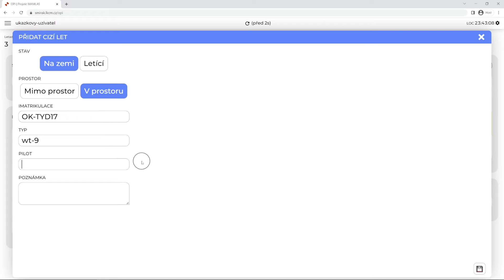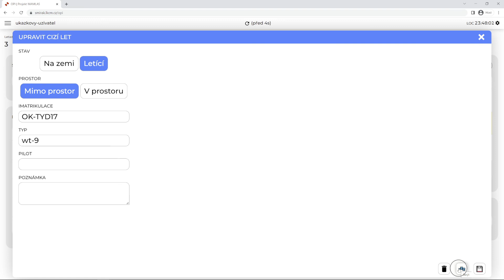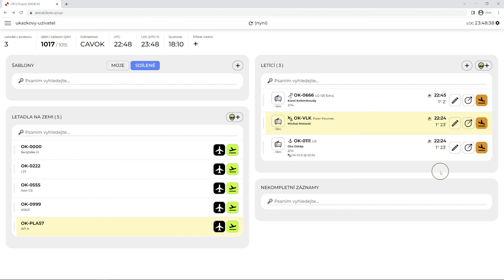Projekt MAMLAS | OPI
Jak efektivně používat modul pro osoby poskytující informace.

Aplikace je nyní mnohem propracovanější a nabízí více možností než verze v tomto videu. Základy práce s ní (obsah tohoto videa) jsou však naprosto stejné.

Kapitoly:
00:00 Úvod
00:10 Prostředí pro OPI
01:14 Synchronizace dat
01:47 Rádiový kontakt
02:44 Letadla v prostoru / mimo prostor
03:45 Cizí letadla
07:09 Další výuková videa, Zpětná vazba